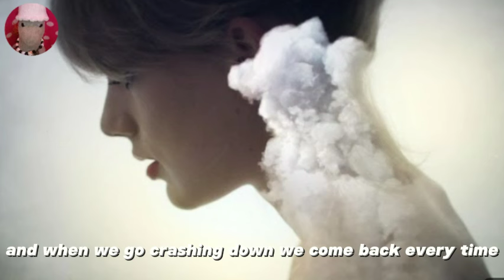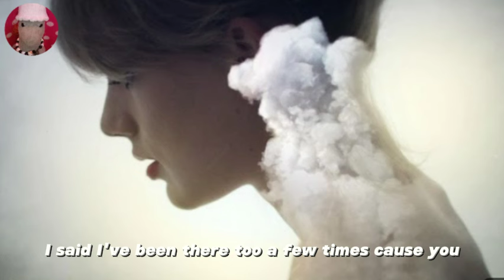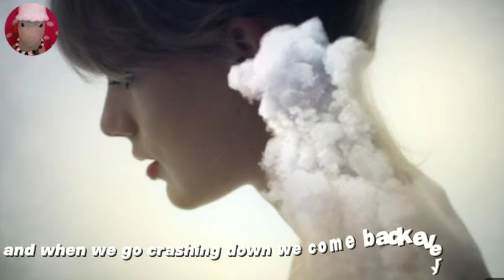Taylor Swift - Style (Lyrics)